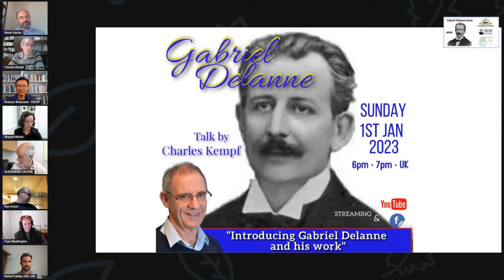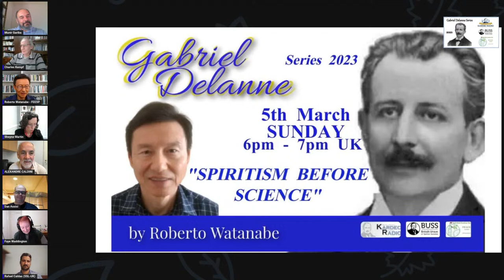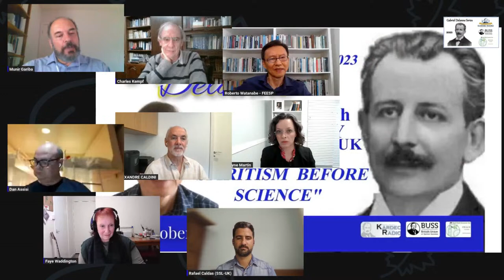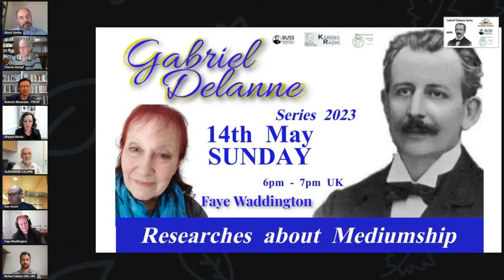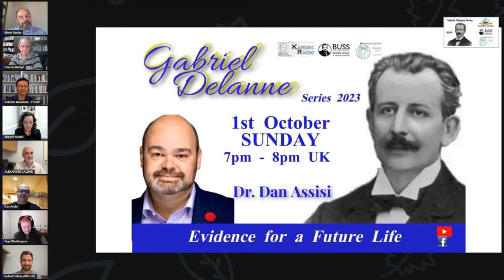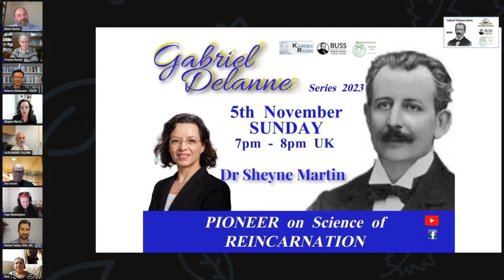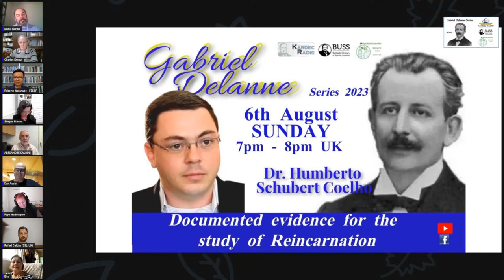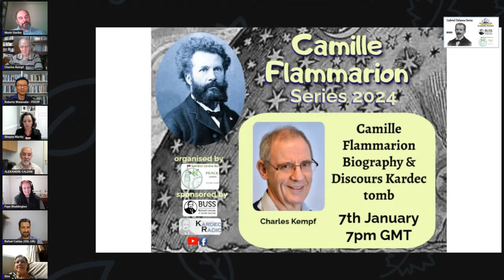Gabriel Delanne Series - Ep. 12 -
"Roundtable 2023" -
Sunday, 10th December 23, 7PM (UK time)